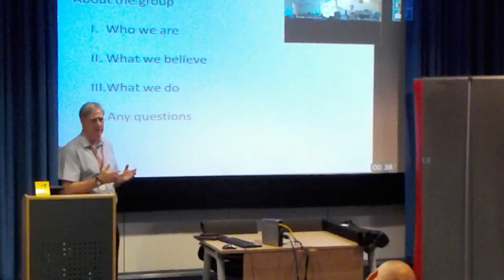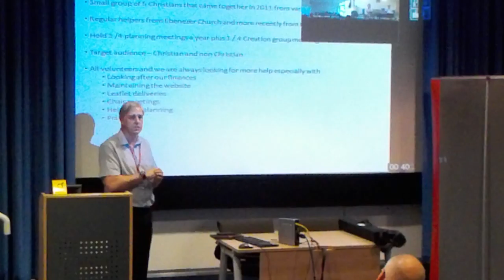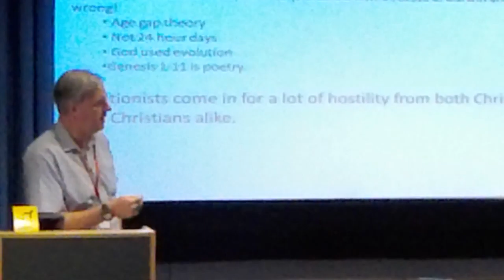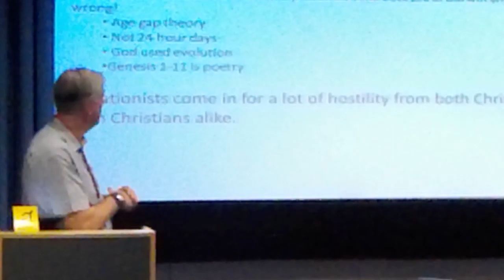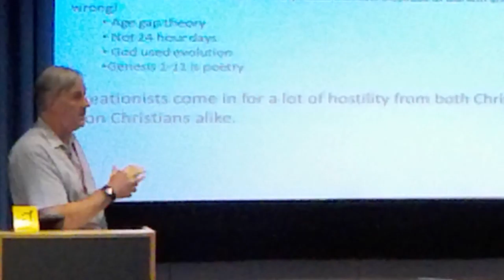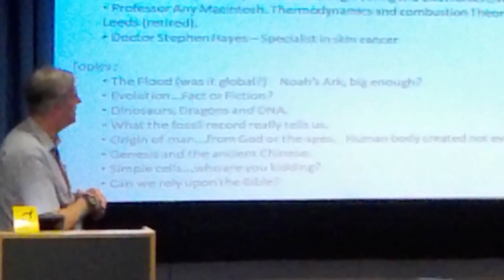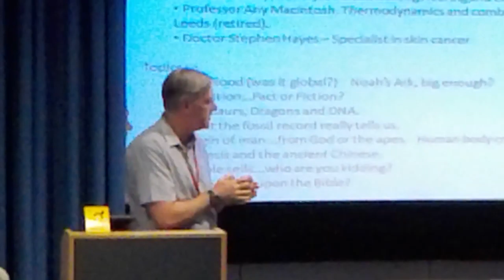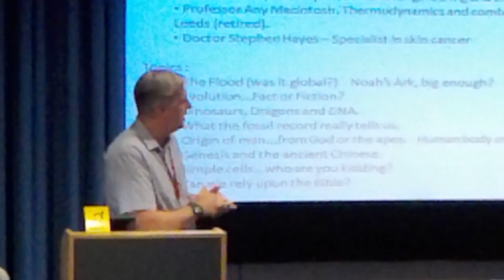Chris James - Cardiff Creation Group - June 2015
Chris came in to let people know about the group, what it stands for and the events it holds.